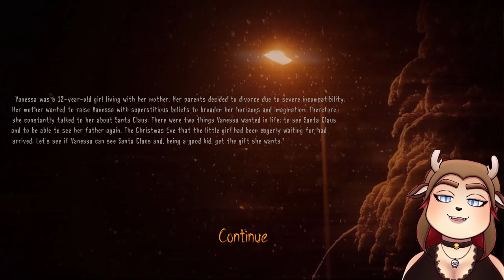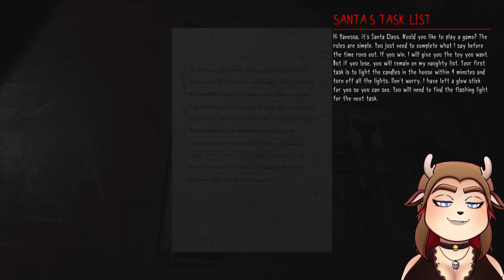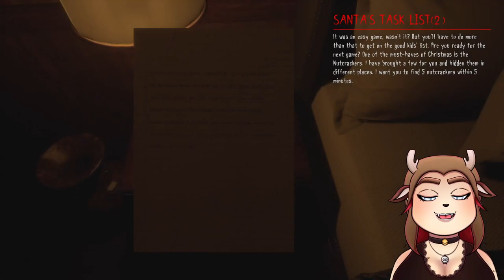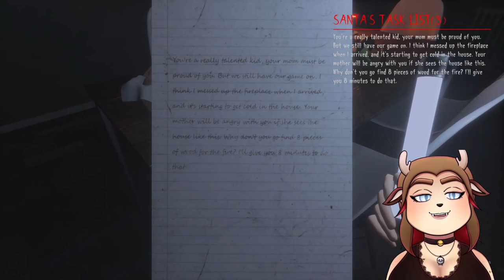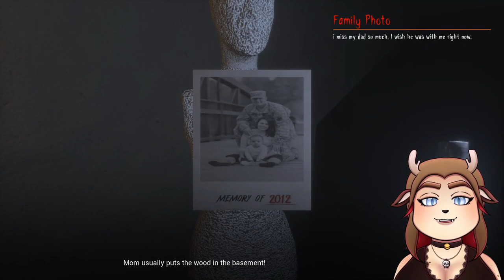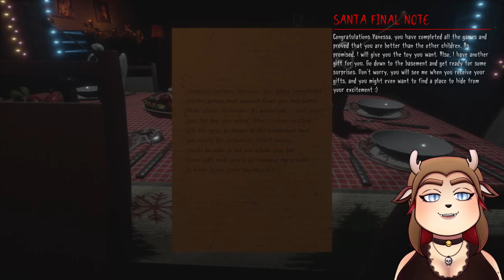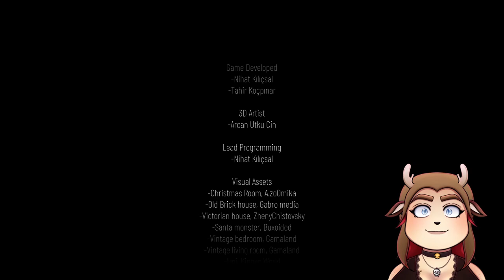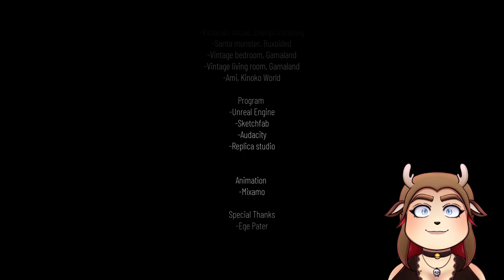SANTA DID WHAT WITH MY MOM!?- Christmas Night ( fullgame )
Hi Munchkins, today I'm playing Christmas Night by Cross Red on Steam. I'm back again with another holiday horror. This game was really fun, in my opinion. I appreciate the almost fetch quest vibe it has, but I understand that isn't for everyone. Overall, the game wasn't bad by any means and had a good price point for the experience and definitely scared me a few times.  :)